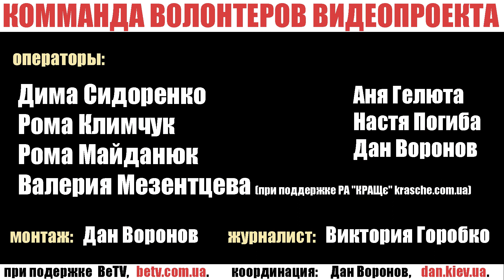ГОГОЛЬFEST-2013 9/20 Уличная музыкальная сцена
ГОГОЛЬFEST-2013
Комманда волонтеров видеообзора

Операторы:
Дима Сидоренко
Рома Климчук
Рома Майданюк
Валерия Мезенцева
Аня Гелюта
Настя Погиба
Дан Воронов

Монтаж: Дан Воронов
Журналист: Виктория Горобко
Координация: Дан Воронов, dan.kiev.ua.
При подержке  BeTV,  betv.com.ua.